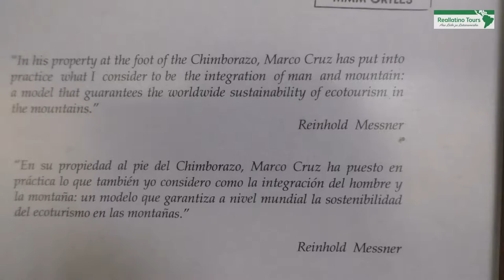Lodge Estrella del Chimborazo, Ecuador